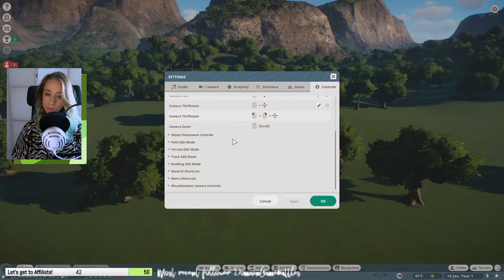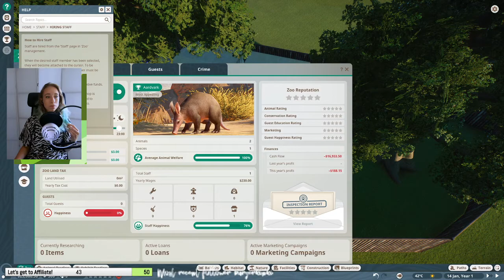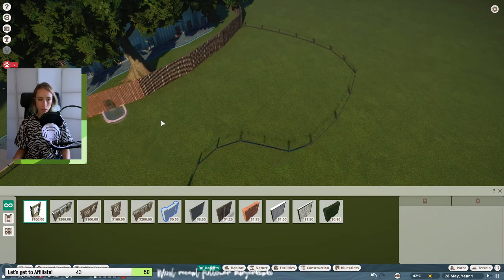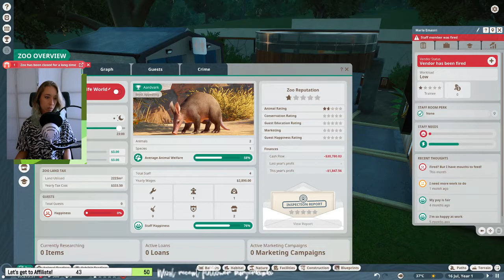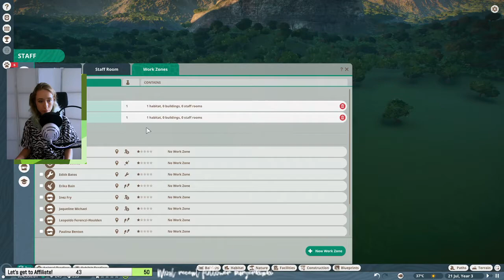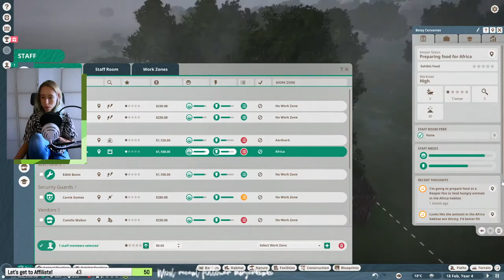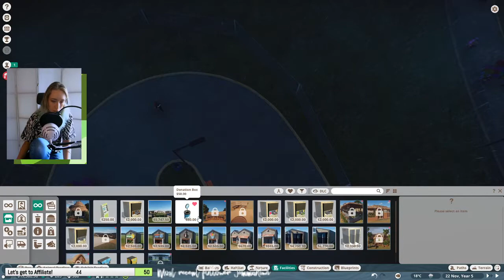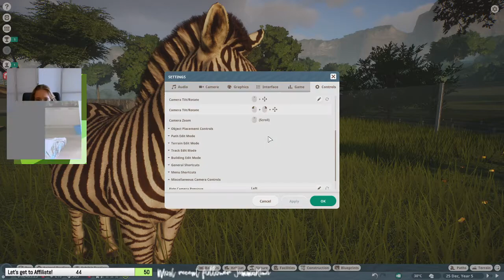I TRY TO BUILD A ZOO BUT DON'T KNOW HOW | Planet Zoo #01